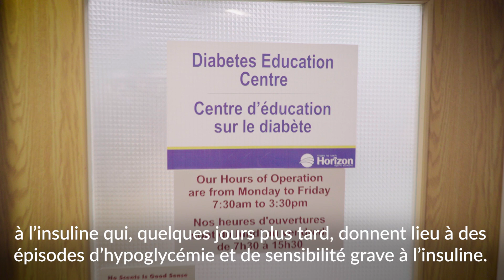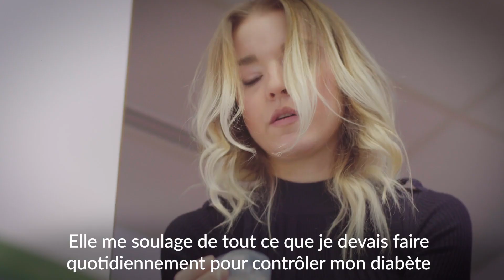Le pancréas artificiel a changé ma vie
En 2023, un rapport sur l’évolution du diabète au Canada a indiqué que 9,4 % de la population, soit environ 3,7 millions de personnes, vivait avec le diabète. Alicia, une mère de famille du Nouveau-Brunswick qui vit avec le diabète de type 1, fait partie de cette statistique. Le diabète de type 1 touche non seulement son état de santé, mais aussi sa capacité à être présente pour ses proches et sa collectivité.

Heureusement, Alicia compte parmi les premières personnes au Canada atlantique à avoir adopté la technologie de pompe à insuline, aussi appelée « pancréas artificiel », depuis son arrivée, en 2019. Le Dr John Dornan, endocrinologue réputé chez Horizon, témoigne de l’incidence transformatrice de cette solution novatrice, notamment par son efficacité à atténuer les complications comme les maladies hépatiques, rénales et oculaires.

Grâce au pancréas artificiel, Alicia peut profiter pleinement des beaux moments qu’elle aurait autrement ratés. Cet appareil lui permet de vivre sa vie sans trop s’inquiéter.

Le diabète (diabète insipide) est une maladie chronique qui affecte la façon dont le corps transforme la nourriture en énergie. Il existe trois types de diabète : le diabète de type 1, le diabète de type 2 et le diabète gestationnel (durant la grossesse). Le diabète de type 1 survient lorsque le système immunitaire s’attaque à lui-même. Il peut être diagnostiqué à tout âge et il requiert une administration quotidienne d’insuline. Le diabète de type 2 survient lorsque le corps ne réagit pas bien à l’insuline qu’il produit. De 90 % à 95 % des personnes atteintes de diabète ont le diabète de type 2. Le diabète gestationnel se développe chez les personnes enceintes et peut poser des risques pour l’enfant à naître.

Comme Alicia, tous les Néo-Brunswickois méritent des soins de santé accessibles et de qualité ainsi qu’une expérience patient positive.

Full-length English and French versions of this video are available on our channel.

Le Réseau de santé Horizon est toujours prêt à vous aider. Pour en savoir plus, visitez les sites Web suivants :

Vous vivez au Nouveau-Brunswick? Le gouvernement du Nouveau-Brunswick (GNB) offre un programme pour les résidents de la province. Pour en savoir plus, visitez la page du Programme de pompes à insuline du N.-B.

Prenez les mesures nécessaires pour passer un test de dépistage. Prenez connaissance des meilleures solutions de soins pour vous sur le site AlorsPourquoiAttendre.ca.